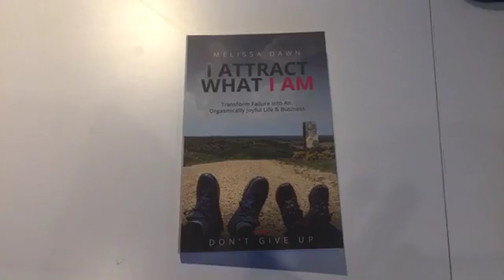Are you the best version of yourself?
Are you the best version of yourself? Join Corrie and Matt as we talk to Melissa Dawn about how to become the CEO of your life.